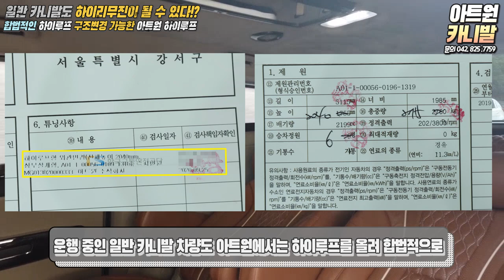일반 카니발도 하이리무진이 될 수 있다!? 합법적인 하이루프 구조변경 가능한 아트원 하이루프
위 영상에 나온 제품 바로가기

4세대 카니발 하이리무진 글로밴리무진 사전계약도 진행하고 있습니다.
영상을 통해 댓글과 서로 소통하며 더욱 성장하는
아트원24채널이 되겠습니다.
감사합니다^^

위 영상에 나온 차량에 대해 궁금하시다면.